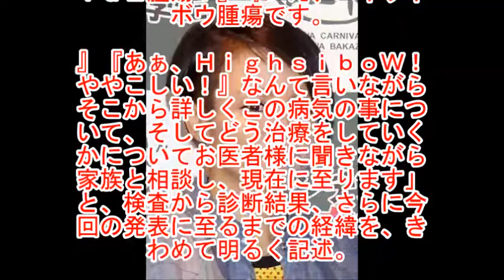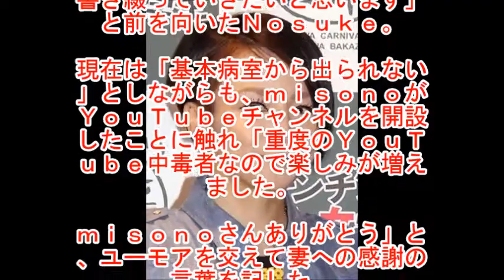ｍｉｓｏｎｏの夫・Ｎｏｓｕｋｅ「精巣がんによる胚細胞腫瘍」での闘病を公表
体調不良のための活動を休止している、歌手・ｍｉｓｏｎｏ（３４）の夫でプロドラマーのＮｏｓｕｋｅ（２９）が１６日、自身のブログを更新。

「精巣がんによる胚細胞腫瘍」のために闘病中であることを明かした。

所属するロックバンド「ＨｉｇｈｓｉｄＥ」の公式サイトで、年内の活動休止を発表し、その後、９日に開設したブログで活動休止を来春まで延長することを伝えていたＮｏｓｕｋｅ。

この日のエントリーでは、「当初は胃が少し荒れて硬直してるんだなくらいに思ってました」としたが、採血、尿検査、ＣＴ撮影、胃カメラなどの診察の結果、担当医から「精巣癌による胚細胞腫瘍が胃の下にあります。

直径おおよそ１５センチ。

とても大きいです」と告げられたと明かした。

★☆　その他　話題動画も見てね☆★

【島田紳助-ｍｉｓｏｎｏはお姉ちゃんの力で生きている】感動直後の落としに爆笑ｗｗ